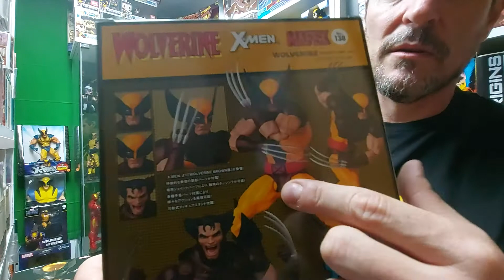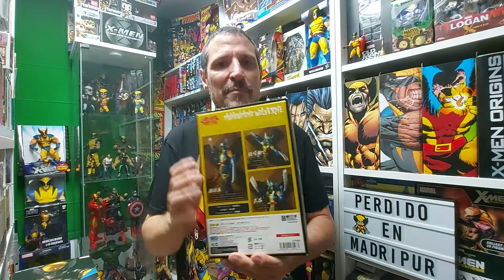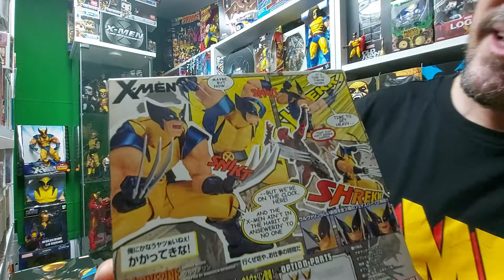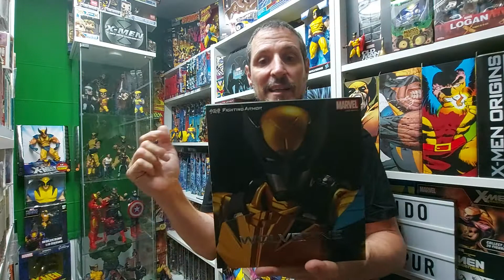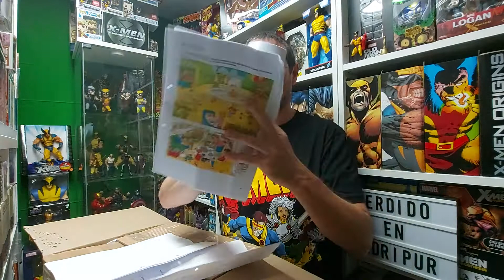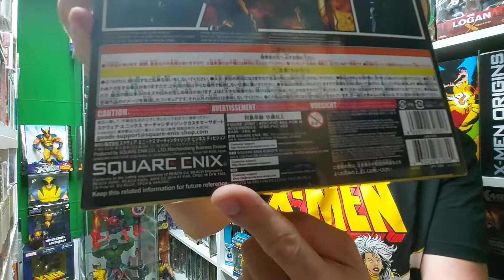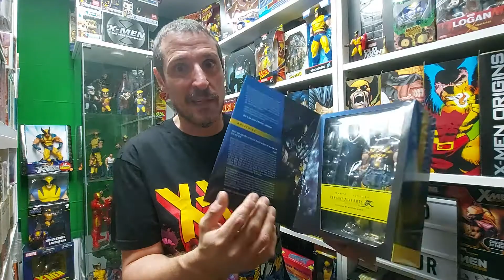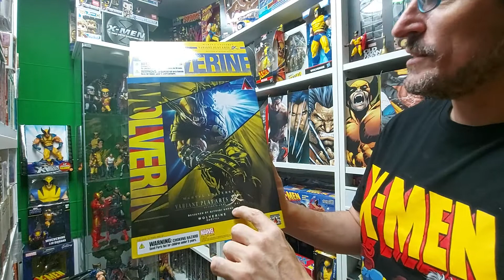Mi regalo de Navidad ya llegó: ¡Wolverine Variant Play Arts Kai de Square Enix!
Y no lo vuelvo a ver hasta Navidad...